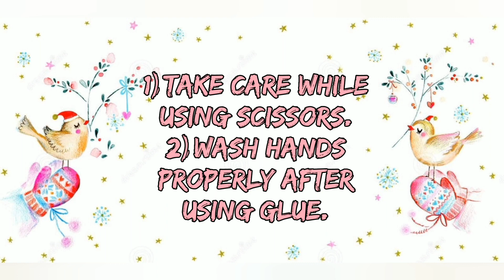How to make Pirates ship│Flying Dutchman ship│Pirates of the Carribbean at home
Making of Pirate ship Flying Dutchman by using cardboards and scrap materials